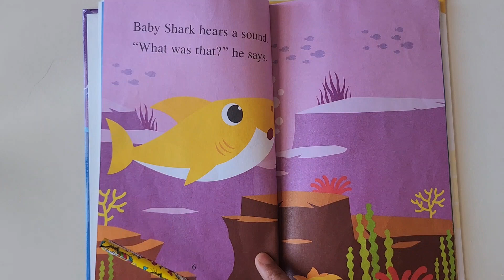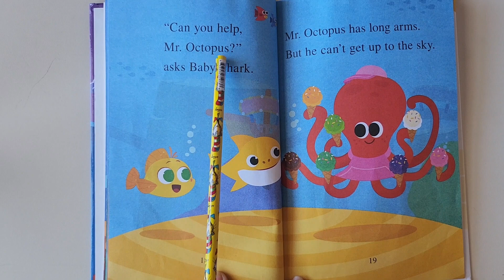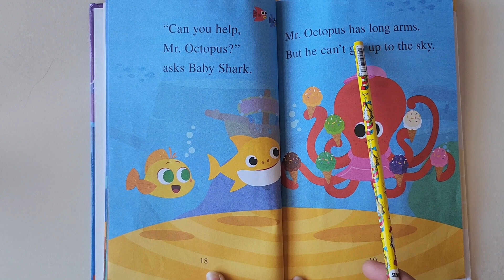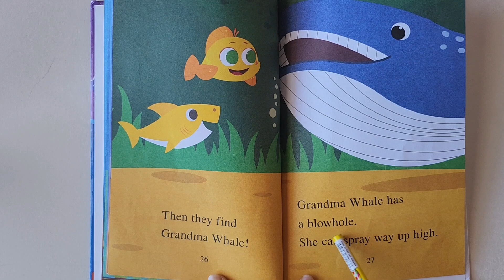Kids Read Aloud Story Book #205: BABY SHARK- Little Fish Lost